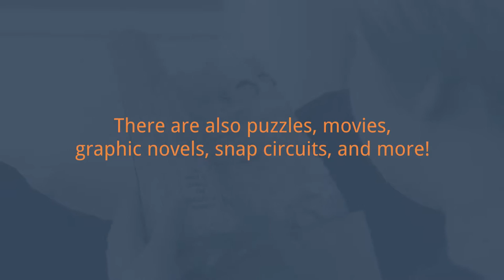Top 5 Library Myths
We worked with the Sycamore Library to bust the top 5 myths about libraries. Check out the video to see what a fun, exciting, and diverse place the Sycamore Library really is!